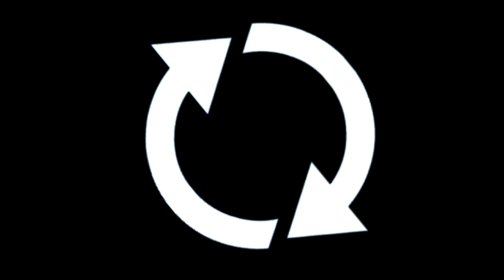Pepsi Refresh/LMFAO - Tutorial commercial